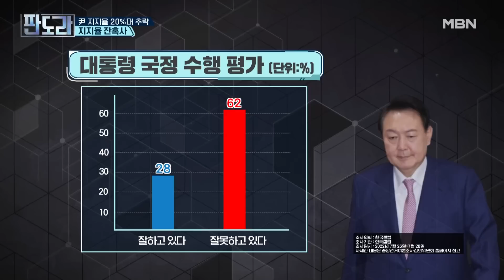‹이유 있는 판도라› 尹 지지율 20%대 추락, 지지율 잔혹사 MBN 220801 방송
지지율 30% 붕괴, 앞으로 나타날 변화는?